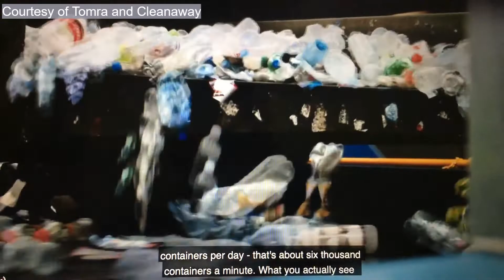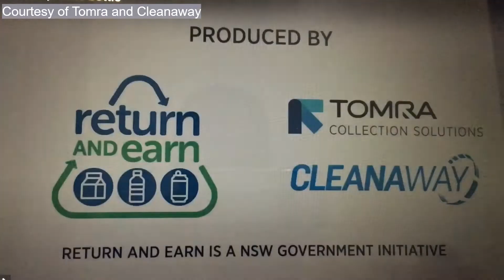HOW BOTTLES ARE RECYCLED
The recycling process of returned containers thru RETURN AND EARN.